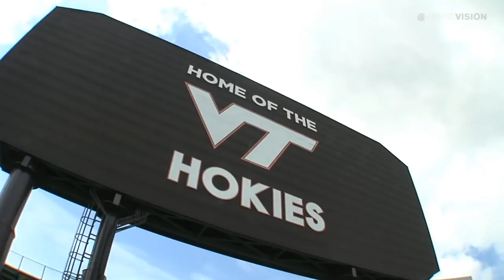Virginia Tech Hype 2017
Go Hokies!
Song- Shouting Ground (Crowder)